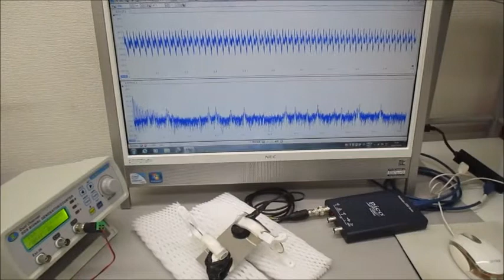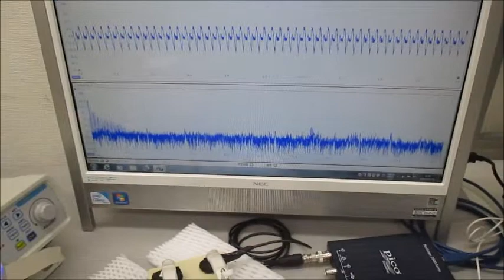超音波プローブを利用した超音波制御システム（超音波システム研究所）